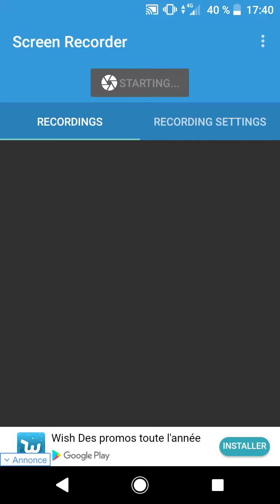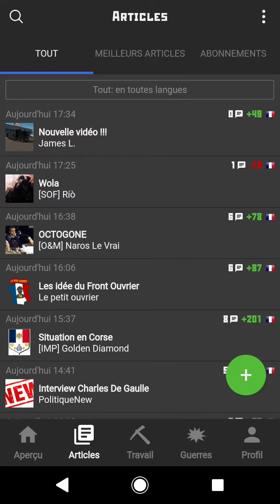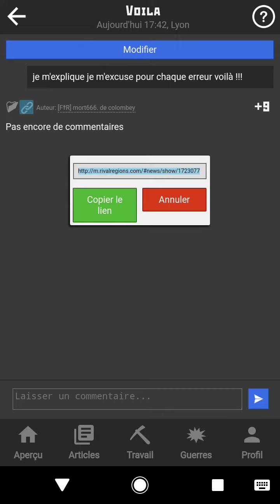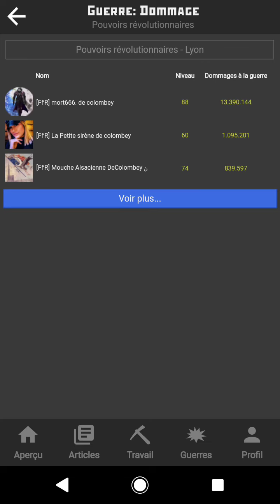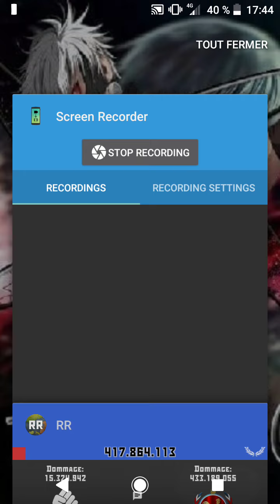Jeu RR excuse